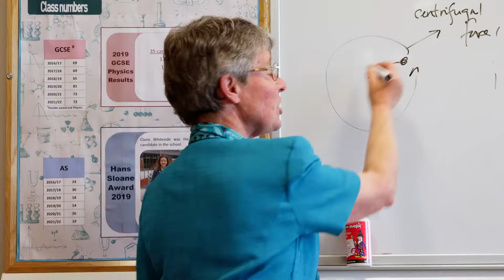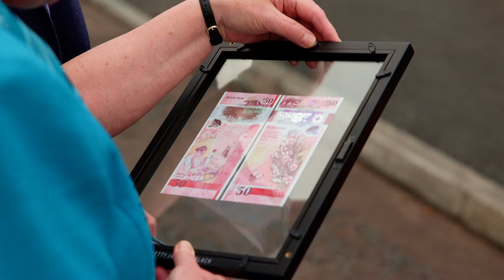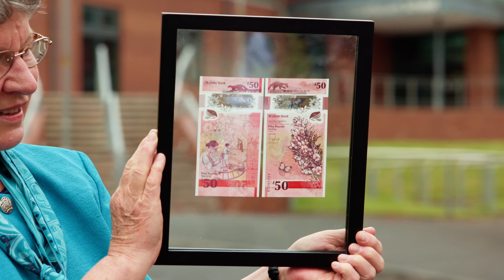Dame Jocelyn Bell Burnell visits Strathearn School | Ulster Bank Northern Ireland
Did you know that our new £50 note features World-renowned astrophysicist Dame Jocelyn Bell Burnell’s iconic 1967 discovery of pulsars?

Here’s what happened when Dame Jocelyn paid a surprise visit to Strathearn School in Belfast to help inspire more girls into scientific careers.